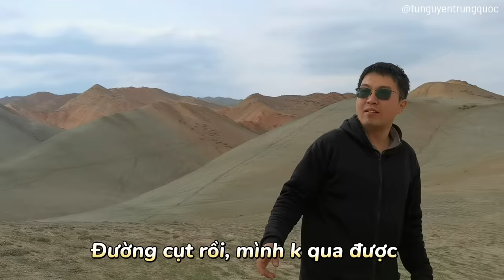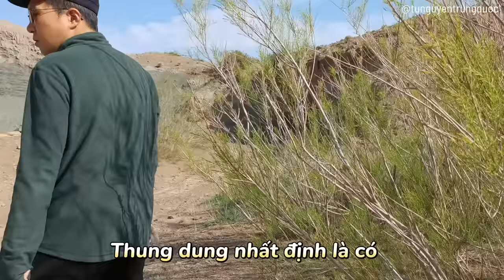Theo chồng tìm lại khóm nấm tích dương sau 1 năm và thu hoạch bất ngờ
Đi đào tích dương và nhục thung dung sâu trên núi ở Tân Cương, Trung Quốc.
Đến hẹn lại lên, hôm nay dâu Việt theo chồng Trung lên núi tìm nhục thung dung - nhân sâm sa mạc, và nấm tích dương - thần dược đối với nam giới. Hai loại thuốc quý cực hiếm có khó tìm ở Tân Cương, Trung Quốc.
Các trang của Tú Nguyễn
Cảm ơn cả nhà đã ủng hộ và yêu thương kênh của gia đình Tú Nguyễn!